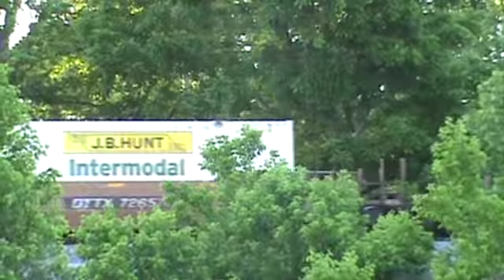Copy of Train Action By My House 13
5/26/2013 7:15 PM. A shakey start with the camcorder but I recovered in time to get this stack train. Led by ES44DC 2331 and BC Rail C40-8M 4617 the daily evening stack train (with 112 stacks and trailers) heads north past the house once again around the 7 PM hour. Slowed down but didn't stop. Could have been another train getting into the siding just before the stack train was near the north end of the siding.